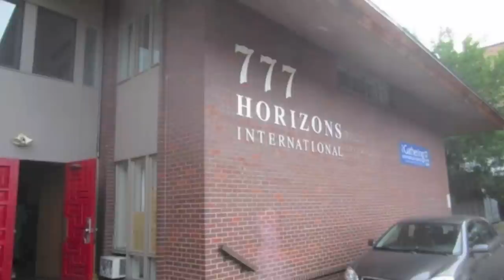Independence Day 2012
Fall 2011 University of Colorado at Boulder - Indian Student Association